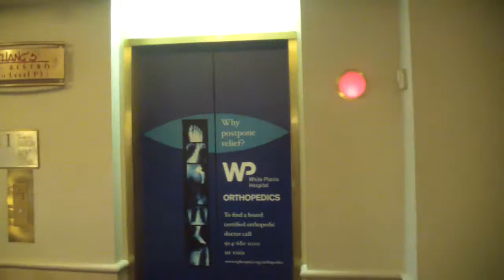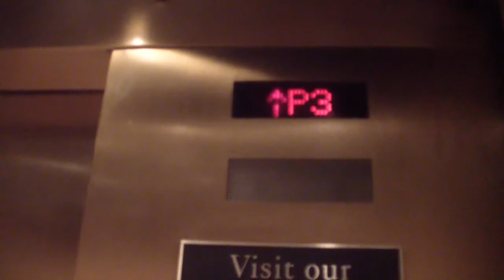Pathetic Dover Banjo Traction I Elevators @ The Westchester Mall - White Plains, New York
Shot 7/11/14. For 5 story traction elevators these elevators earned the pathetic and banjo award. Banjo means bad traction dover elevators by the way. Anyways the panel was beat up and I almost got stuck in this one of about 30 seconds or so which isn't bad but defiantly calls for better maintenance. GOOD JOB SIMON!